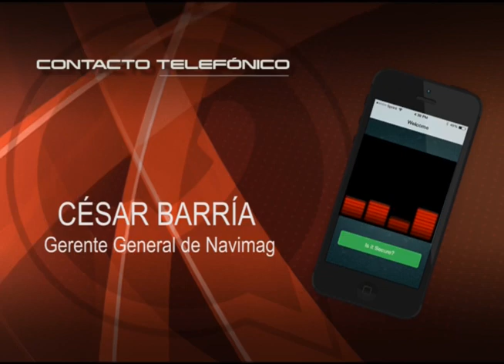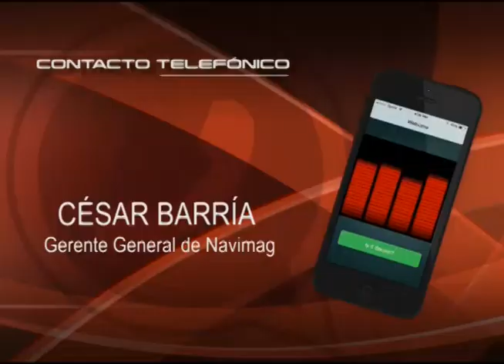Continúan maniobras para rescatar carga de animales en barcaza que encalló en Aysén